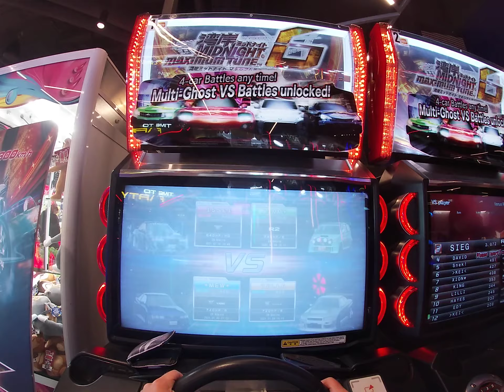WMMT6 Multi Ghost Battle 173